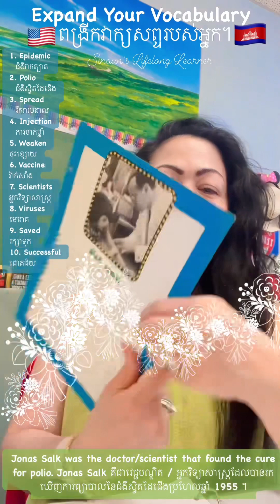Polio. Learn some words related to Dr. Jonas Salk who found the cure or vaccine for polio decade ago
ប៉ូលីយ៉ូ។ ស្វែងយល់ពីពាក្យមួយចំនួនទាក់ទងនឹងលោកវេជ្ជបណ្ឌិត Jonas Salk ដែលបានរកឃើញវិធីព្យាបាល ឬវ៉ាក់សាំងសម្រាប់ជំងឺស្វិតដៃជើងកាលពីទសវត្សរ៍មុន Polio. Learn some words related to Dr. Jonas Salk who found the cure or vaccine for polio decade ago.